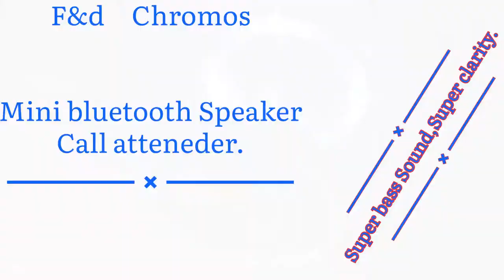speaker,F&D mini bluetooth speaker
Chronos is a simple cute Bluetooth speaker from Brand F&D
Features: speaker 2.5watts,hand-free incoming call attend facility, blue ambient light,360 degrees sound delivery, compact design.
1.F&D Chronos Bluetooth Speakers (Black)